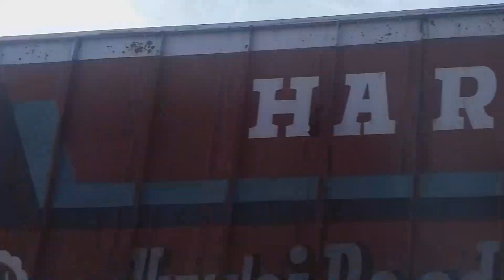Vaishno Devi Yatra | How to reach Vaishno Devi | Vaishno Devi Yatra Guide | Vaishno Devi Vlog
After watching this video you will be able to make your vaishno devi tour plan and vaishno devi tour cost.